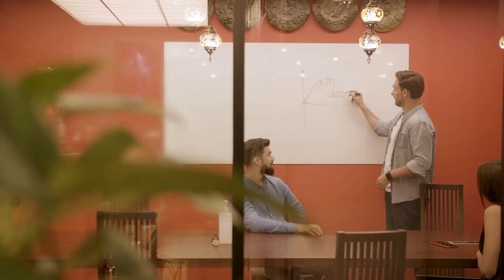Perfecting the Craft of Venture Capital Fundraising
In the high-stakes world of venture capital, fundraising emerges not just as a mere activity but as a multifaceted art form, where the demonstration of a solid track record and the capability to secure allocations in competitive rounds stand as the cornerstone of success.

This intricate dance of showcasing past achievements while vying for a place in sought-after investment opportunities requires a nuanced understanding and a strategic approach.

 Let’s dive deep into the dynamics of effective fundraising and unravel the layers that constitute this 90% equation of proving one’s worth and snagging those elusive, competitive allocations.